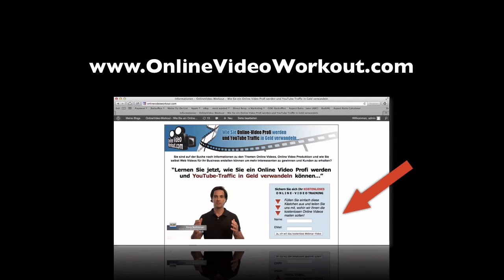- holen Sie sich jetzt den kostenlosen Online Video Kurs und erfahren Sie, wie Sie auch Ihr Business durch Online Video Marketing optimieren können...